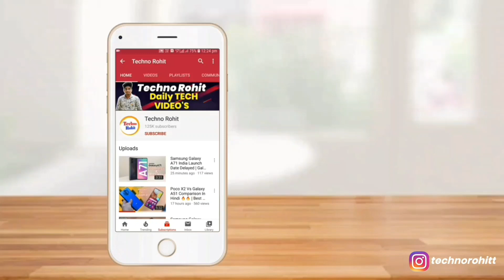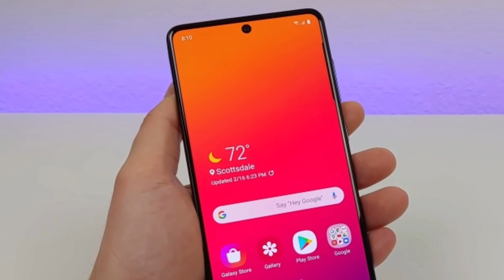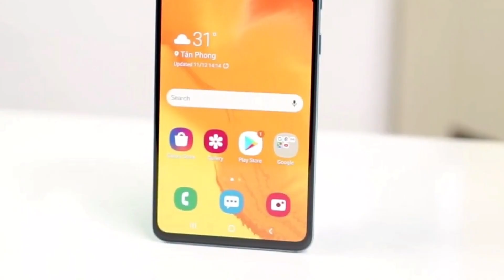Samsung Galaxy A51 5G & A71 5G Launched | A51 5G & A71 5G Review In Hindi | Techno Rohit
Queries Solved:-
Samsung Galaxy A51 5G Launched.
Samsung Galaxy A71 5G Launched.
Samsung Galaxy A51 5G Review In Hindi.
Samsung Galaxy A51 5G Full Details In Hindi.
Samsung Galaxy A71 5G Review In Hindi.

Aaj maine aap logo ko Samsung Galaxy A51 5G & A71 5G ke baare me bataya hoon mujhe ummid hoga ki aapko Meri video pasand aayegi.